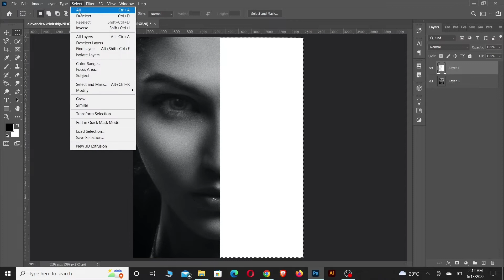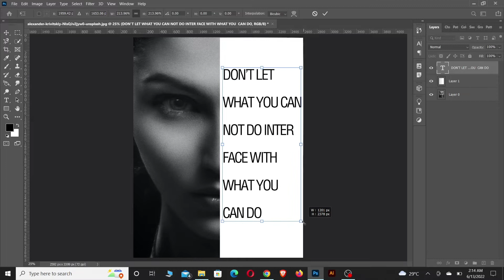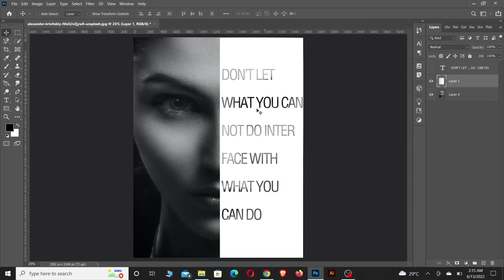Photoshop Tutorial | Face Typography in Photoshop Tutorial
I love making inspirational and creative designs and tutorials, so I am always open to ideas from you all.